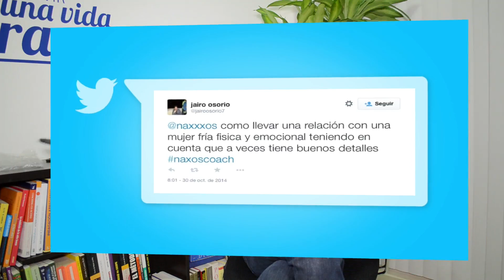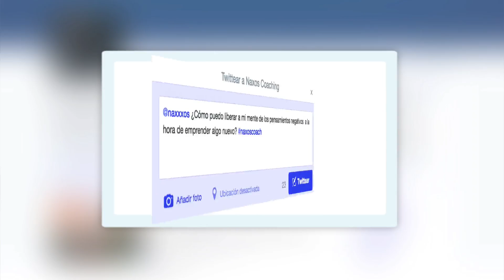3 minutos de mentoring 12: Relaciones con mujeres frías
En este episodio del consultorio abordaré una pregunta sobre cómo llevar relaciones con mujeres frías y distantes.